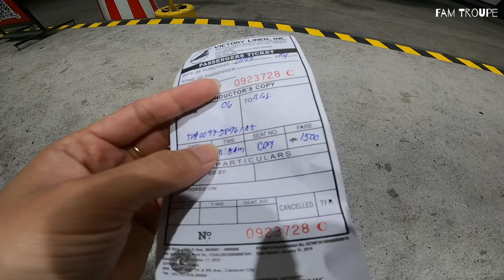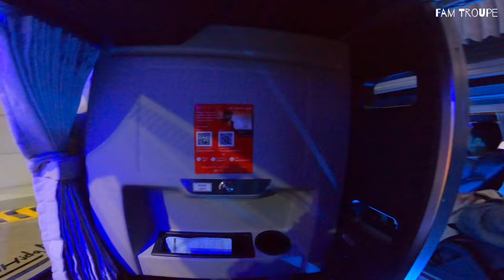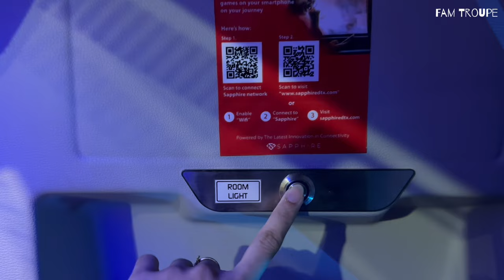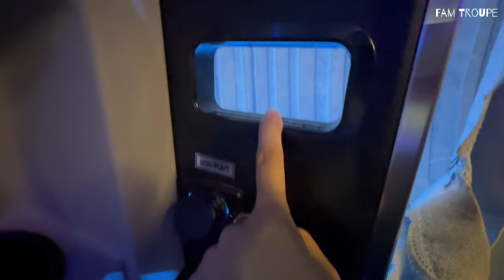ROYAL CLASS BUS EXPERIENCE AN HONEST REVIEW | VICTORY LINER ROYAL CLASS BUS | Fam Troupe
Royal Class Bus of Victory Liner  experience an honest review. Is it worth it for the Php1500 from Manila to Baguio.

Victory Liner's Royal Class is their premier service offering, providing passengers with a luxurious and comfortable travel experience.